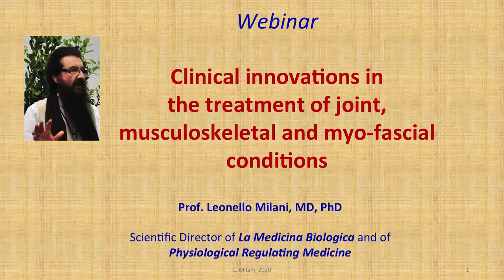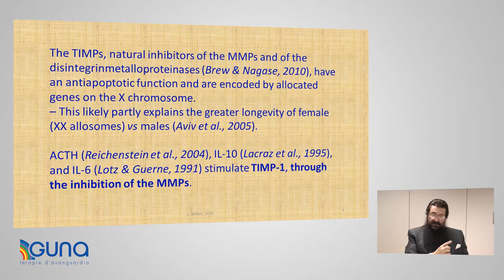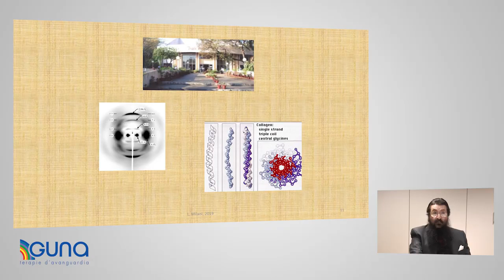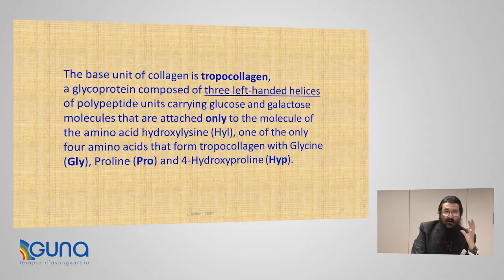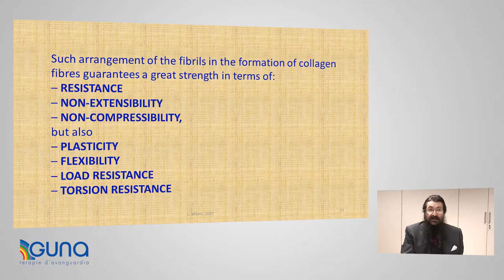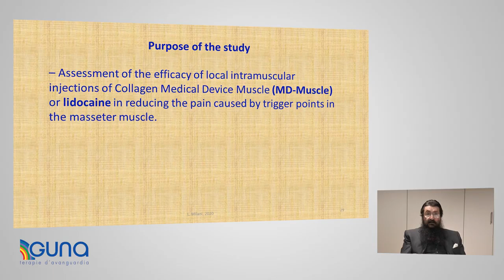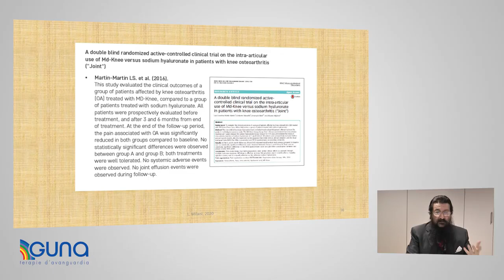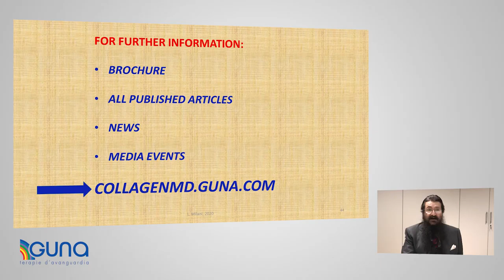Webinar Guna - Clinical innovation and treatment of joint, musculoskeletal and myofascial conditions